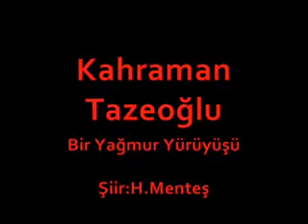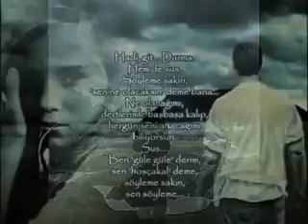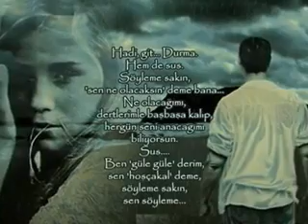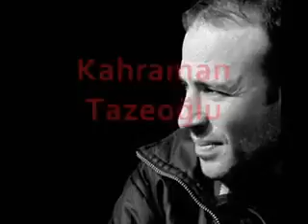Kahraman Tazeoğlu Bir Yağmur Yürüyüşü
Çokk Eskilerden Kaptanın Yorumu.. 2009 lardan..